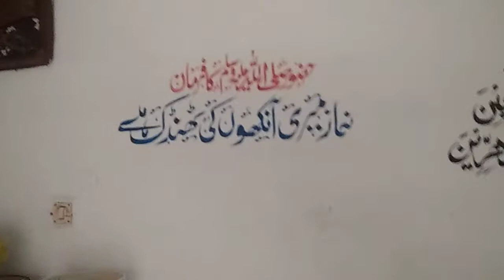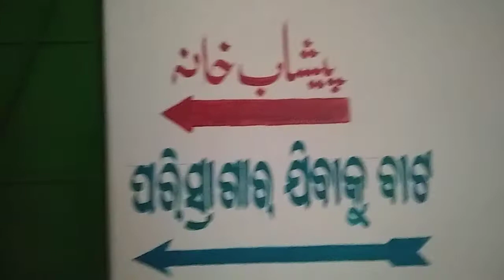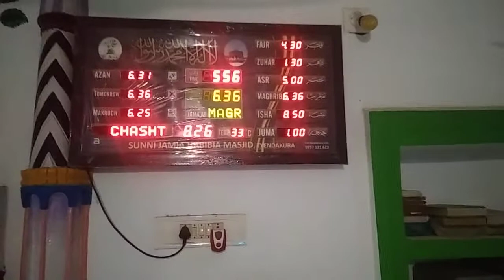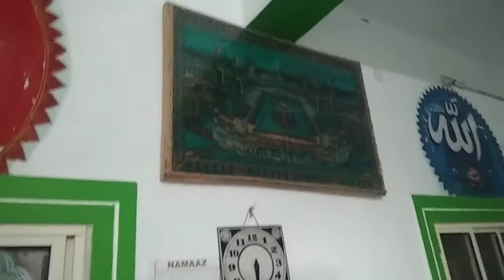Habibi Jama Masjid Tyendakura ku Mulaheza Farmayeen